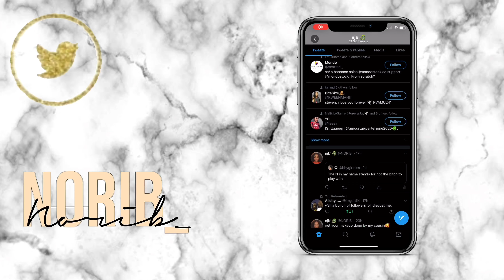My Everyday Skincare Routine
Thank you guys for watching! Continue to let me know what kind of content you guys would like to see.